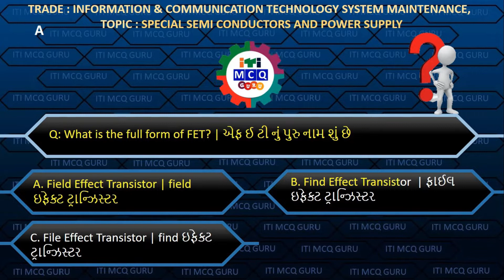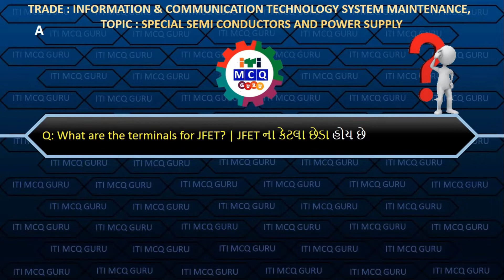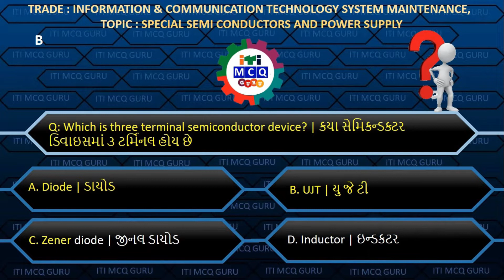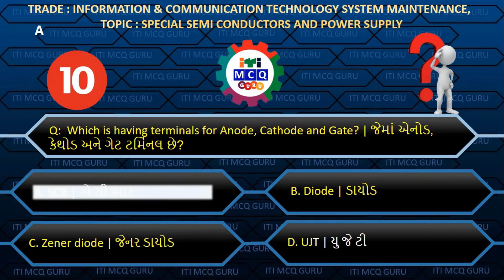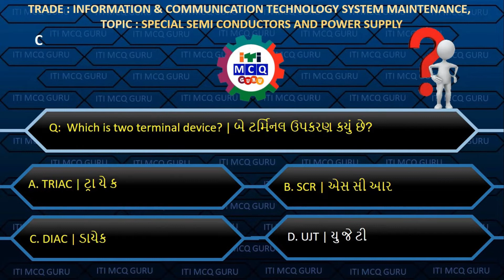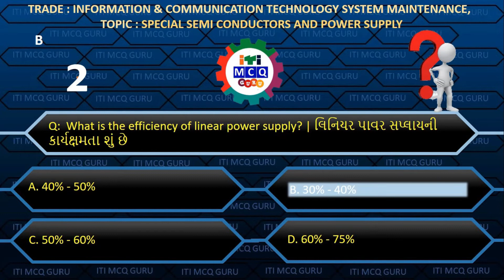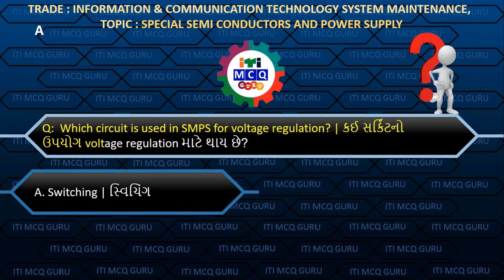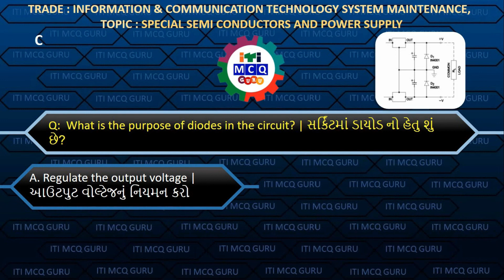ICTSM MCQ, SPECIAL SEMI CONDUCTORS AND POWER SUPPLY-PART 1,ICTSM MCQ IN GUJARATI,ICTSM CBT EXAM MCQ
ICTSM MCQ, SPECIAL SEMI CONDUCTORS AND POWER SUPPLY-PART 1,ICTSM MCQ IN GUJARATI,ICTSM CBT EXAM MCQ,ictsm most important mcq,

Lesson:17 SMPS MCQ

Lesson:18 MOTHER BOARD UPGRADATION AND MEMORY MCQ